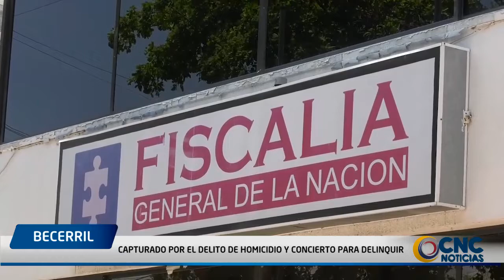CAPTURADO POR EL DELITO DE HOMICIDIO Y CONCIERTO PARA DELINQUIR